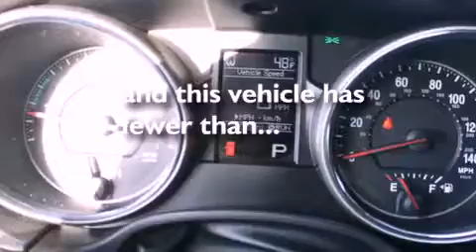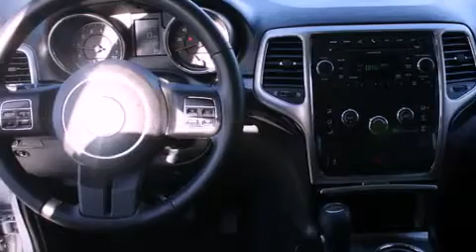2011 Jeep Grand Cherokee Puyallup WA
Year : 2011
 Make : Jeep
 Model : Grand Cherokee
 Engine : 3.6L V6 DOHC 24V
 Trans . : Automatic
 Exterior : Silver
 Miles : 26,097
 Interior : Black
 Stock : 7851

 2011 Jeep Grand Cherokee Puyallup WA